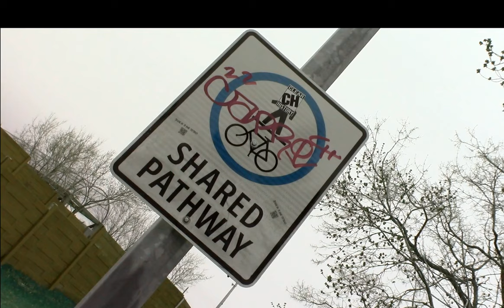15.50 & Socks- Teaser Trailer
Directed By: Frank McAllister